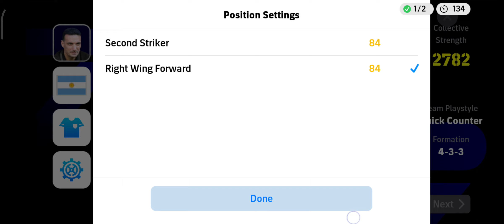EFOOTBALL LEAGUE MATCH 9 ⚽️